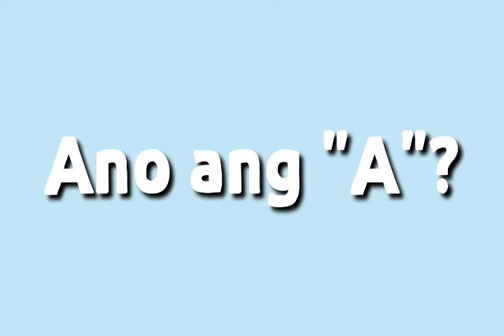SPCC @ 19 PCRAN Guessing Game: Ano ang "A"?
The Salvatorian Pastoral Care for Children (SPCC) envisions every child living in a just and humane society. Protecting and fulfilling the rights of women and children in the light of faith in local church communities is at the heart of SPCC mission.